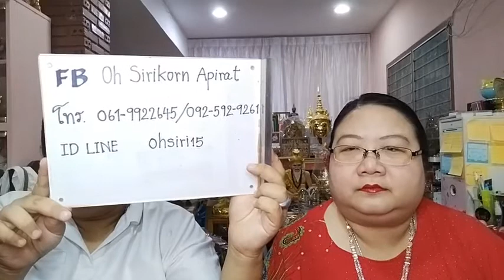อ โอ้ อ ท๊อป ดูดวงฟรีคนละ 1 คำถาม EP625